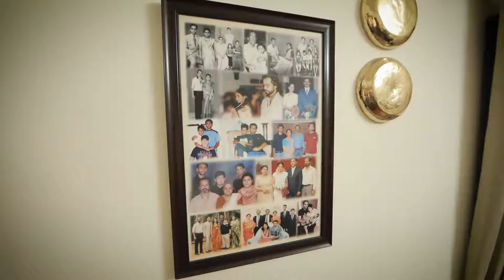George -Pinky Wedding Highlights